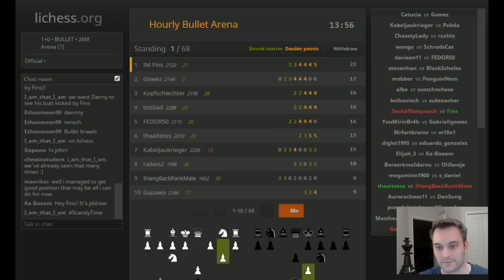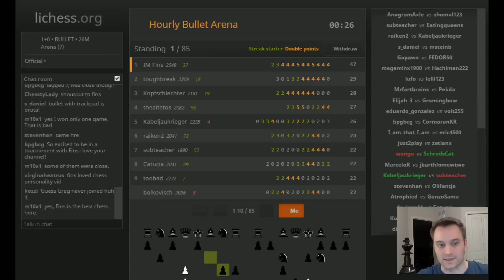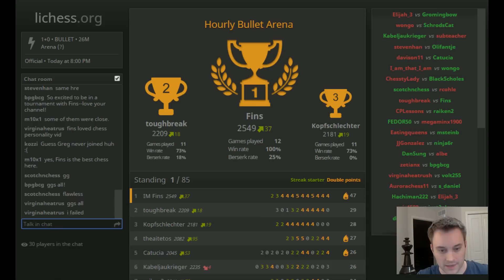Bullet Chess #200: [Tournament] lichess Bullet Arena